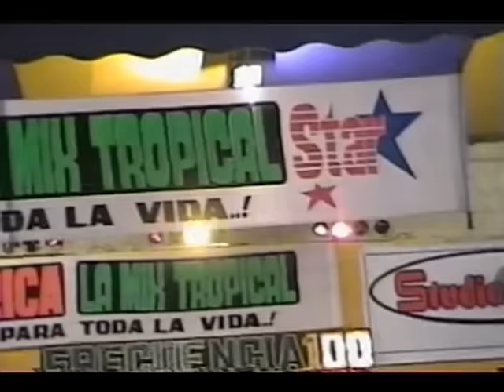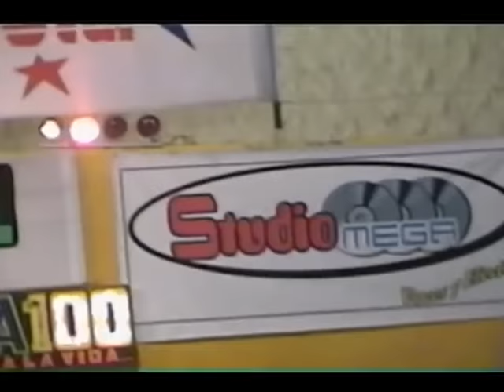AGUA MARINA - TE NECESITO MIX (CANTA TOMAS ESPEJO) - TRUJILLO 09/10/2005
Agua Marina - Armonía 10, Trujillo 09 de octubre del 2005.
Fiesta primaveral 2005 organizado por Frecuencia 100 y la desaparecida radio Star.
Canta Tomas Espejo Villanueva y Pepe Quiroga.